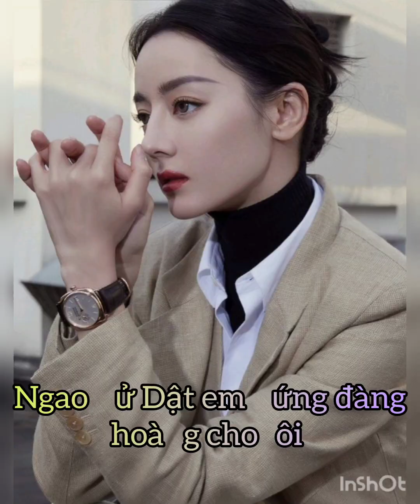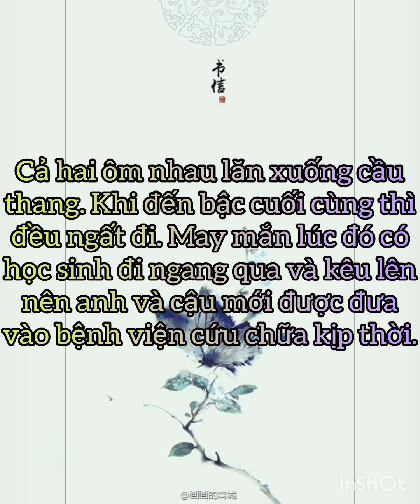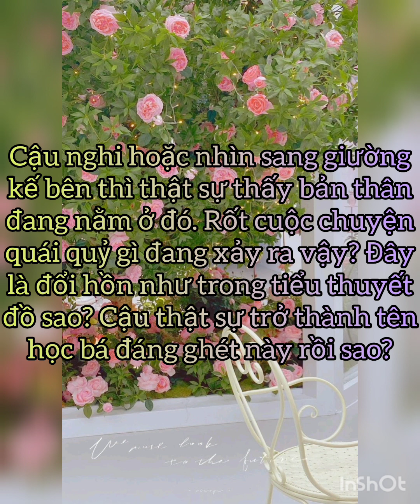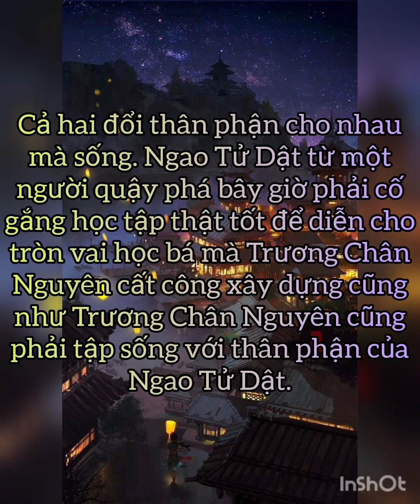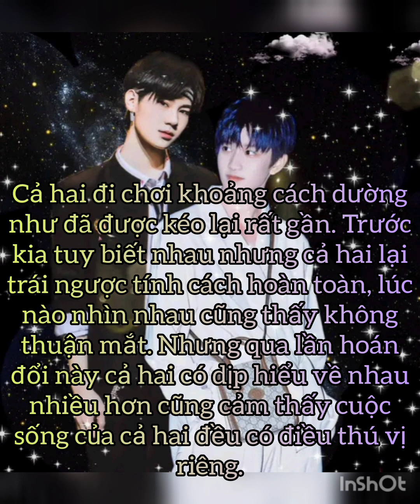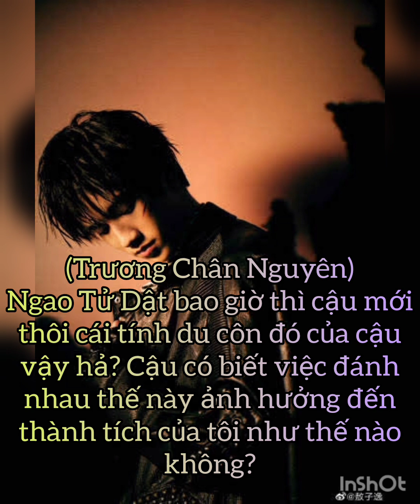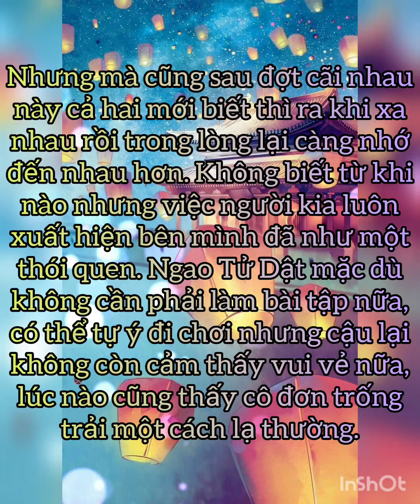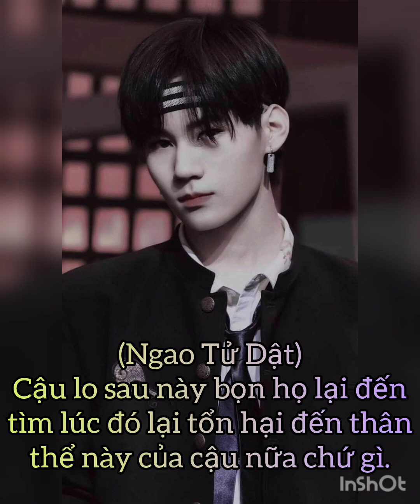[Nguyên Dật]💞Hoán Đổi Thân Phận🔥«Chap 1» 🌺Serena Lin🌺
➩Film: 💞Hoán đổi thân phận🔥
➩Thể Loại: Đam, VIỄN TƯỞNG (điều quan trọng cần chú ý)
➩Ship: Nguyên Dật
➩Số tập: 2
➩Thời Lượng: 10:35
➩Kịch bản: 🆂🅴🆁🅴🅽🄰🅻🅸🅽
➩Edit by: 🆂🅴🆁🅴🅽🄰🅻🅸🅽
➩Edit bìa: 🆂🅴🆁🅴🅽🄰🅻🅸🅽
➩Lưu ý:
_Film chỉ dựa trên sự tưởng tượng của Serena Lin
_ Không có thật
_ Vui lòng tôn trọng bản quyền của Serena Lin
_ Không Reup, Share hay Cắt ghép khi chưa được cho phép của Serena Lin
_ Rất nhiều Couple trong kênh. Nên mong mọi người ủng hộ .